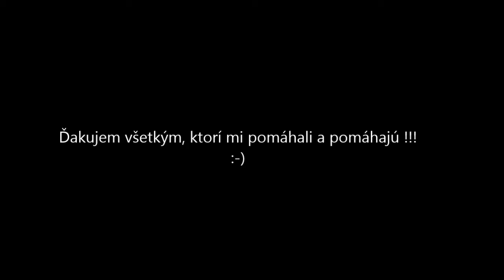Gangster z Kovárny - 12 months old, defence + obedience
training IPO, KK Banská Belá, helper: Milan Babirád, 22.9. and 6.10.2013